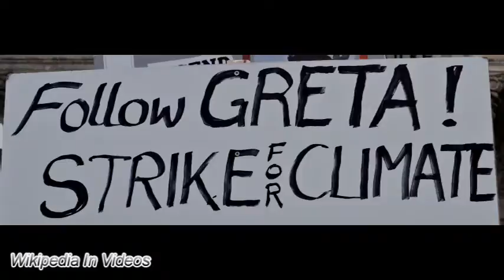Greta Thunberg in Wikipedia || Wiki Video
This is the information available for Greta Thunberg in Wikipedia as of October, 1st, 2019.

Greta Thunberg (born 3 January 2003) is a Swedish environmental activist on climate change whose campaigning has gained international recognition.

Thunberg first became known for her activism in August 2018, when at age 15 she began spending her school days outside the Swedish parliament to call for stronger action on global warming by holding up a sign saying (in Swedish) "School strike for climate". Soon, other students engaged in similar protests in their own communities. Together they organized a school climate strike movement under the name Fridays for Future. After Thunberg addressed the 2018 United Nations Climate Change Conference, student strikes took place every week somewhere in the world. In 2019, there were at least two coordinated multi-city protests involving over one million students each.

Thunberg is known for her blunt, matter-of-fact speaking manner, both in public and to political leaders and assemblies, in which she urges immediate action to address what she describes as the climate crisis. At home, Thunberg convinced her parents to adopt several lifestyle choices to reduce their own carbon footprint, including giving up air travel and not eating meat.

Her sudden rise to world fame has made her a leader and a target. In May 2019, Thunberg was featured on the cover of Time magazine, which named her a "next generation leader" and noted that many see her as a role model. Thunberg and the school strike movement were also featured in a 30-minute Vice documentary titled Make the World Greta Again. Some media have described her impact on the world stage as the "Greta Thunberg effect".

The content in this video: text, images and videos are available in the wikipedia article.